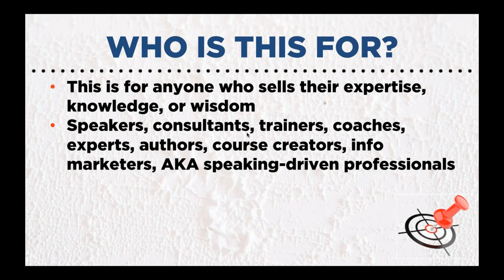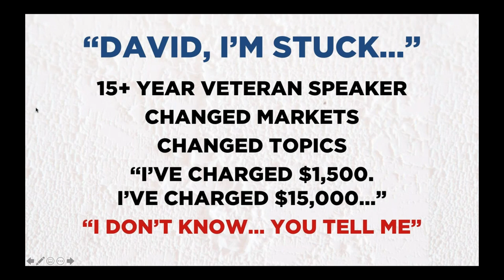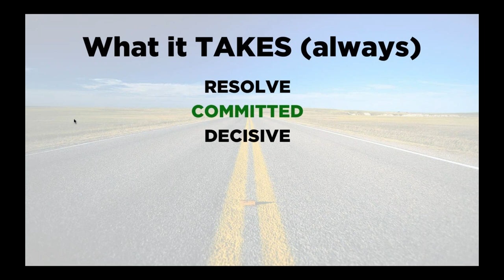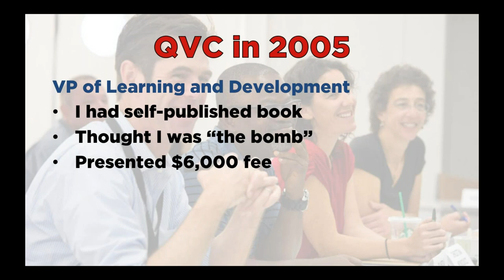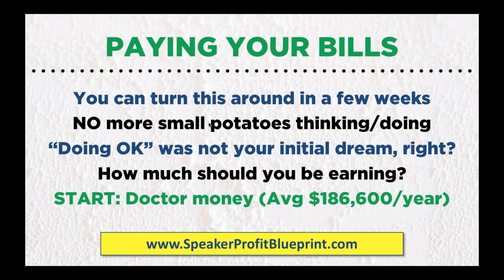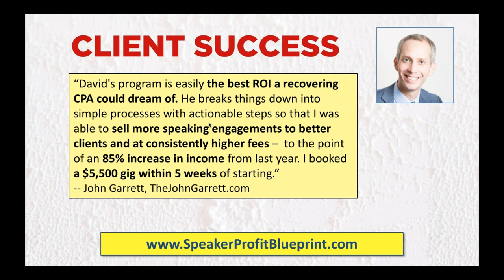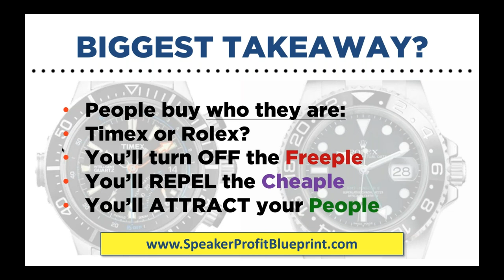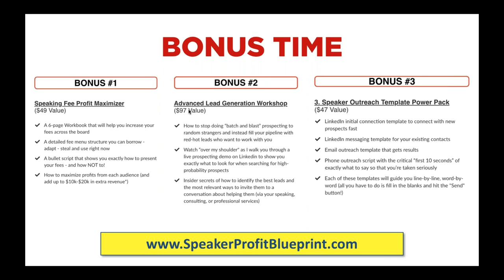Master Your Speaking Fees Once and For All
for special webinar offer

⬇️Click "SHOW MORE" to grab free resources, tools, and trainings: ⬇️
🤔So what is Do It! Marketing?
📝Want more free stuff?
🎓Learn more about the Do It! MBA Mentorship: The ONLY Sales Acceleration Mentorship Designed for B2B Experts
💵Are You Ready for Better Clients, Bigger Deals, and Higher Fees?
And everywhere else where you find and enjoy podcasts.
📕David Newman’s top-selling books:
Do It! Marketing
Do It! Speaking